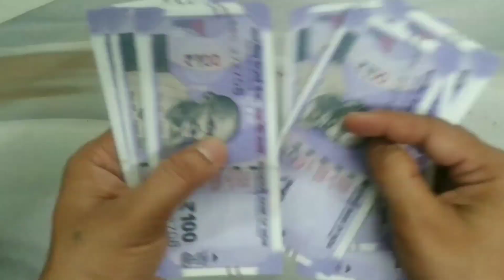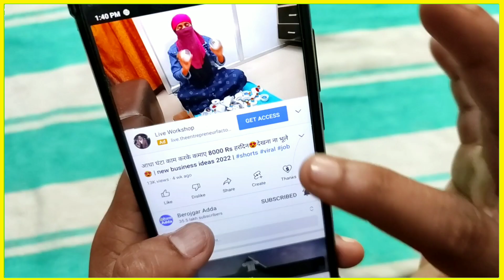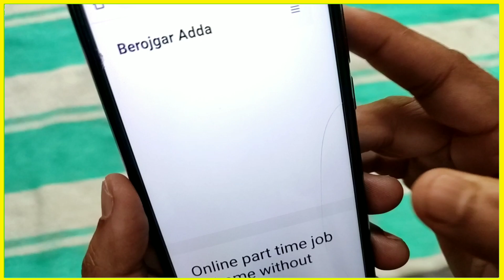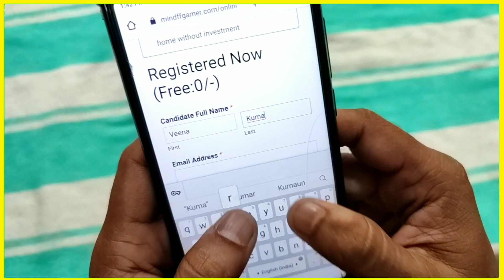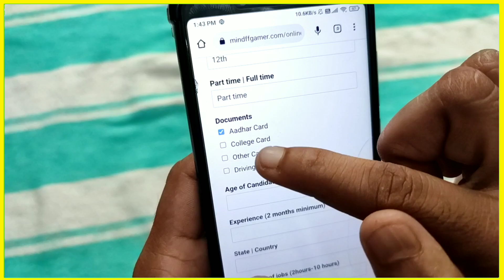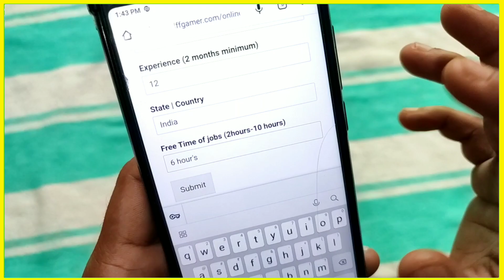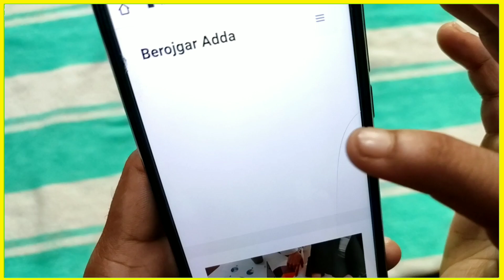आधा घंटा काम करके कमाए 8000 Rs हरदिन😍देखना ना भूले😍 | new business ideas 2022